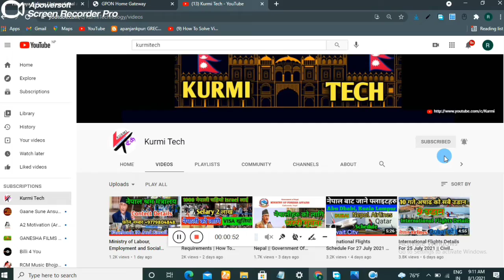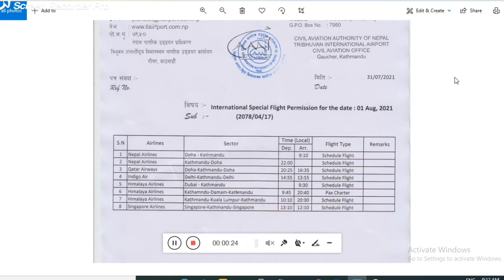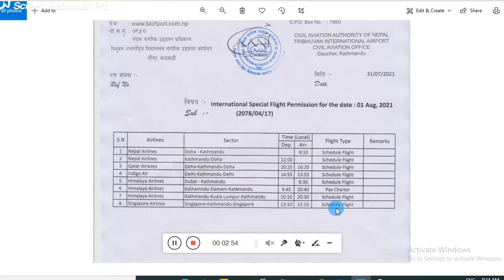International Flights Schedule For 1 Agust 2021 | Tribhuvan International Airport Flights Schedule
Hi
   kurmi tech
About this vedio

As per the AviationNepal source, The international chartered and regular flights from Tribhuvan International Airport , Kathmandu for 01 August 2021 can be downloaded from below link. The airlines involved can adjust the timing too. For exact dates and time, please ask the travel agencies / concerned airlines.

International Flights Schedule For 1 Agust 2021

Tribhuvan International Airport Flight Schedule

Tribhuvan international Airport departures today

Nepal international airport news today

Nepal international Flights news today

Nepal international Flights news today 2021

when will international Flights Resume in Nepal

Nepal international airport opening date

international flight schedule nepal

Nepal Airport open date 2020

Nepal international Flights news

tia international flight schedule

Nepal Airlines charter flight schedule

Nepal Airport open date 2021

when will international Flights

Instagram id
Ramsukh1992